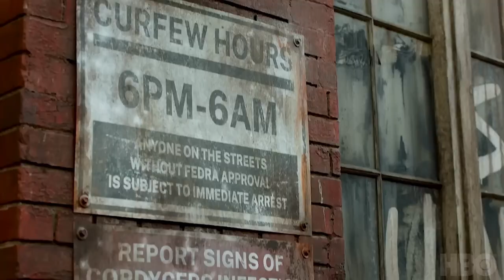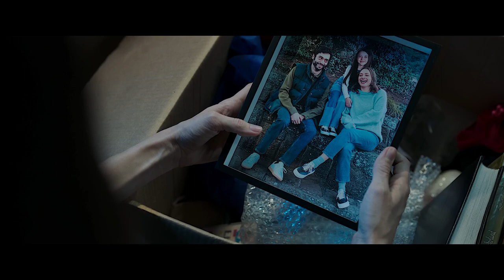4K HD - NEW MOVIE TRAILERS - 2022 TO 2023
00:00 Shotgun Wedding
02:33 Extraction 2
04:07 Hellraiser
05:55 Bones and All
08:14 The Super Mario Bros
10:39 Knock at the Cabin
13:12 Violet Night
15:54 Strange World
18:13 The Last of Us
19:49 The Mother
20:35 M3gan

Necessary steps will be taken upon Copy Right Claims made on this video.

Top Movies